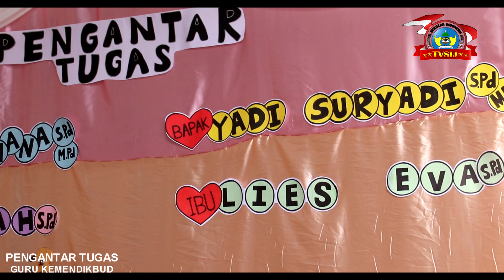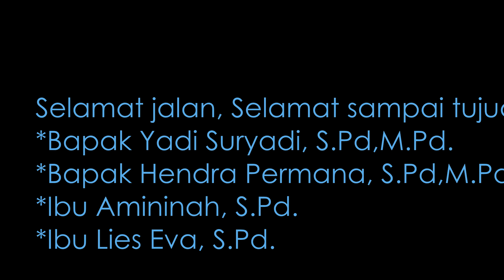HARI PENGANTAR TUGAS GURU SIJ (Cover Musik Peterpan,Anji,Slank)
Pengantar Tugas untuk Bapak Yadi Suryadi, S.Pd. M.Pd.
Bapak Hendra Permana, S.Pd,M.Pd. Ibu Aminanah S.Pd. dan
Ibu Lies Eva, S.Pd.